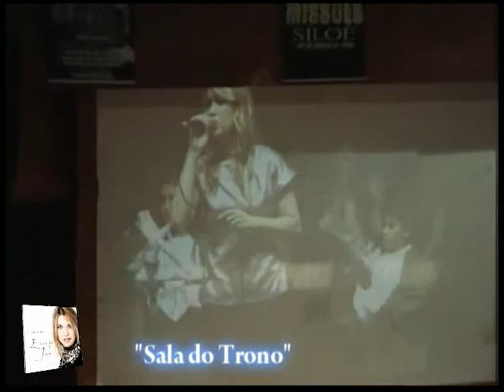Elaine de Jesus "Sala do Trono"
Elaine cantando sala do trono no congresso de missoes siloé de joinville juntamente com o coral de mudos.